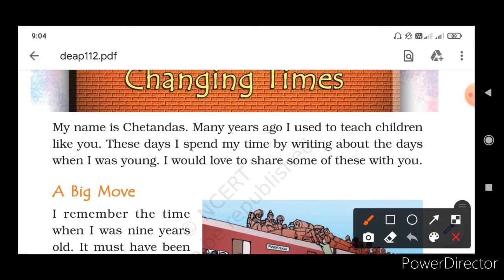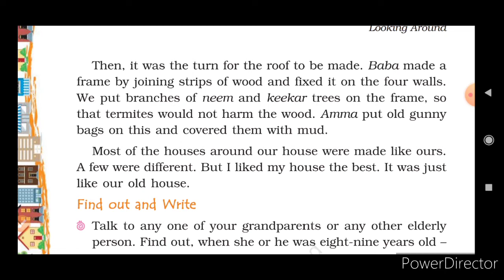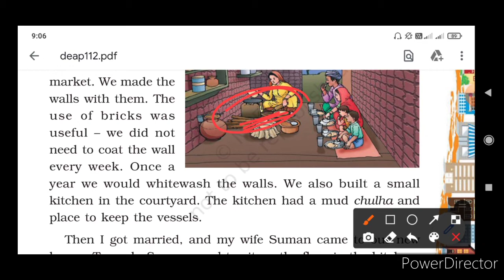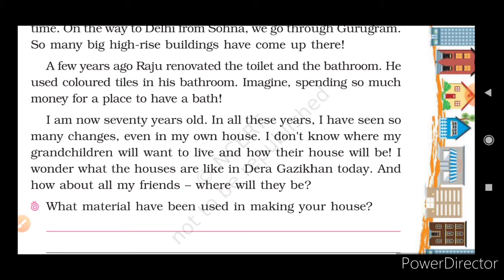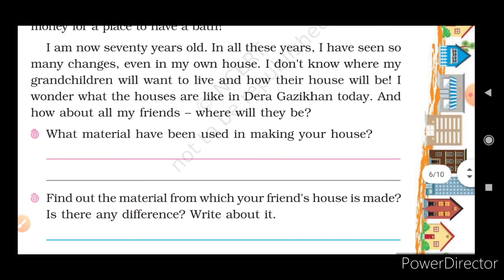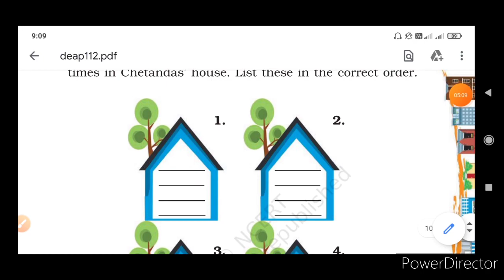CHAPTER 12/ CHANGING TIMES/ EVS / CLASS IV / REVISION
CHAPTER 12/ CHANGING TIMES/ EVS / CLASS IV / REVISION/ EXPLAINED IN HINDI AND ENGLISH